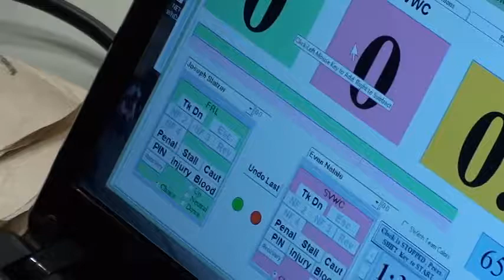65 lbs D4 OAC MJ District Slatzer vs Natale